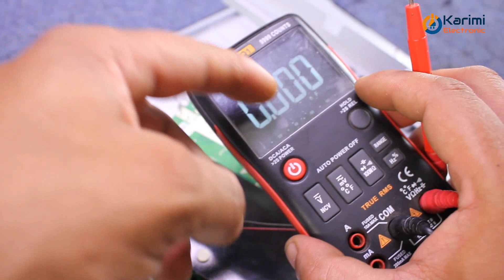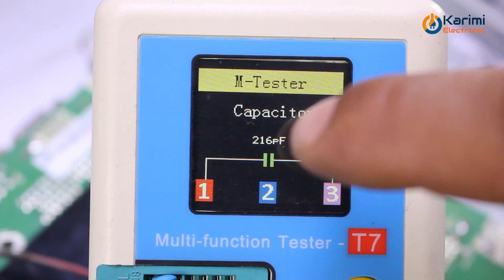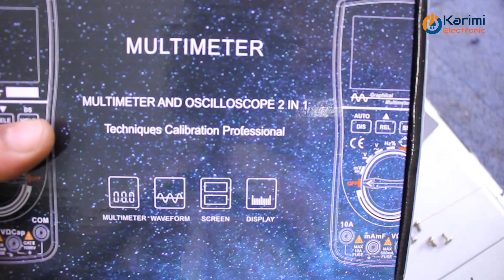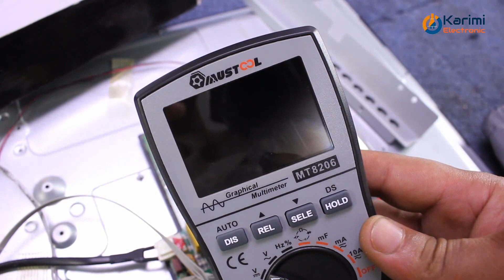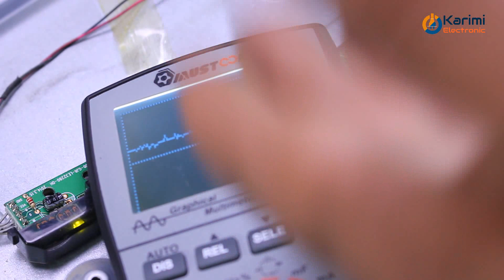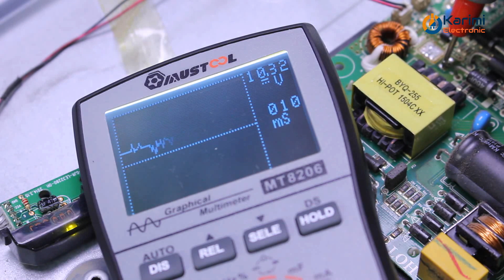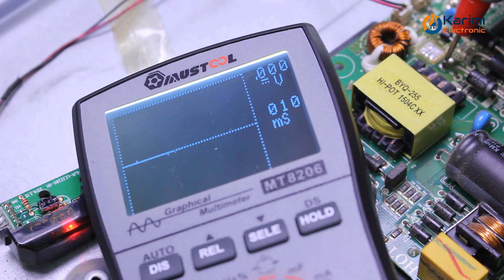إصلاح_تلفاز لمبة الباور الحمراء تغمز مع سماع صوت داخله NIKAI NTV3272LED5